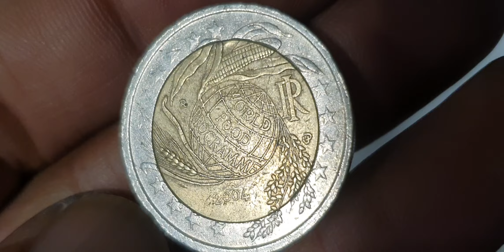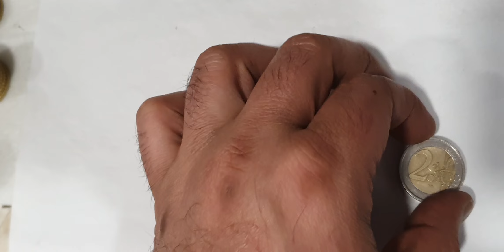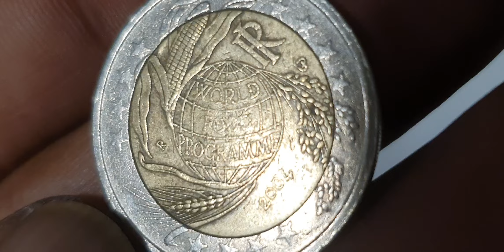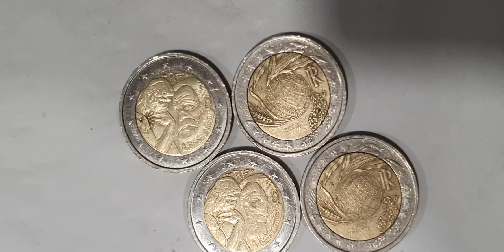I Hunted For Rare 2 Euro Coins in Europe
4 Ultra Rare 2€ France,Italy Coins Hunt! youtube coins 2eurocoin coin collection rarecoincollection eurocoins currency numizmatics eurocurrency money numismaticcollection euro rarebundle rare #@Rajashani5093

Super top france,italy 2 euro commemorative coins collection.french coins worth money.italian coins worth money.